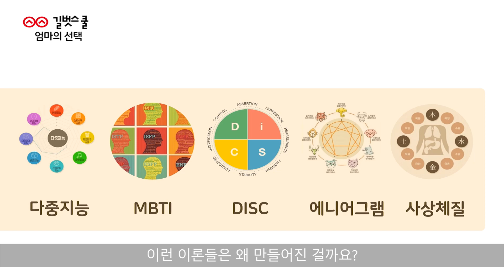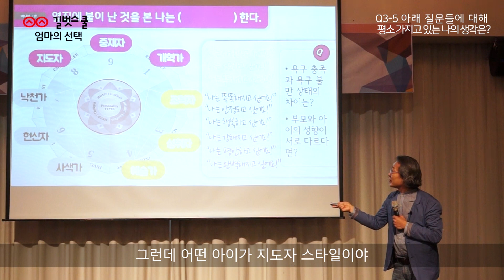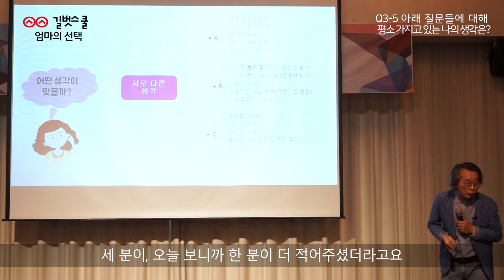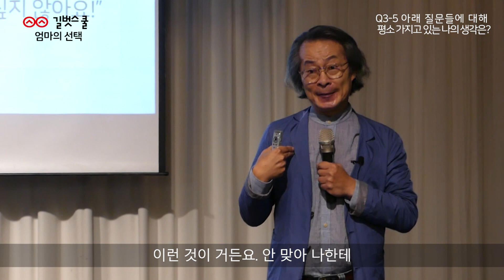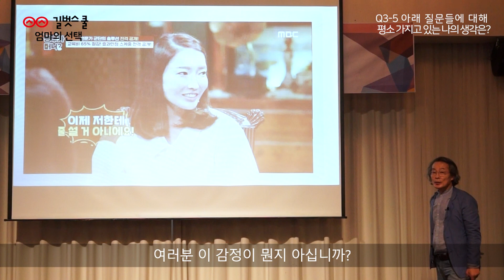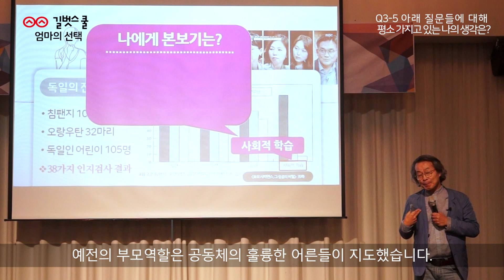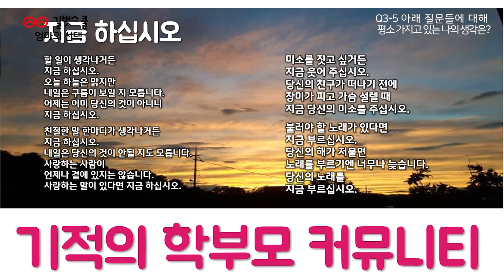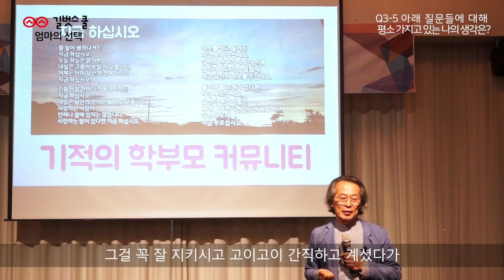[엄마의 선택] 3강 술술 잘 되는 공부, 열심히 해도 안 되는 공부 3-5. 학습과 관련된 질문들에 대해 평소 가지고 있는 나의 생각은? | 길벗스쿨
2019년 9월 17일
길벗스쿨 학부모 연구소에서 주최하는 '엄마의 선택' 세 번째 강연입니다.

아래 질문들에 대해 평소 가지고 있는 나의 생각은?

1. 수학은 기본적으로 이해과목일까, 암기과목일까?
2. 영어 공부를 할 때 문법은 꼭 필요할까, 아닐까?
3. 공부를 할 때 노트 필기는 꼭 해야 할까, 아닐까?
4. 음악을 들으면서 공부하면 방해가 될까, 아닐까?
5. 공부하면서 몸을 움직이는 것은 방해가 될까, 도움이 될까?

길벗스쿨과 친해져요.